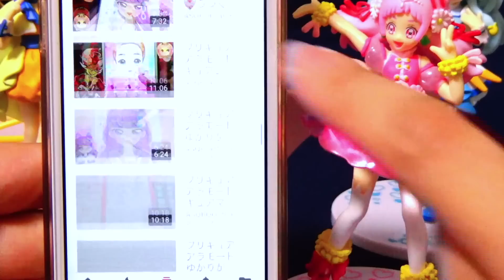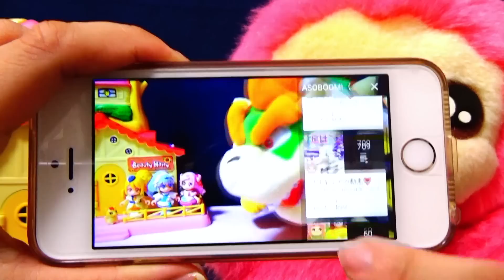スター☆トゥインクルプリキュア サウンドロップチャーム 全5種セットフルコンプ開封するよ♪